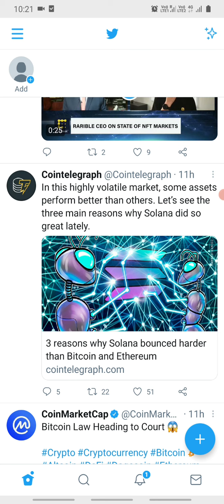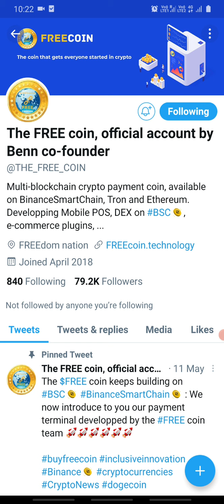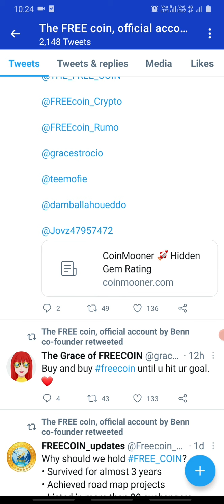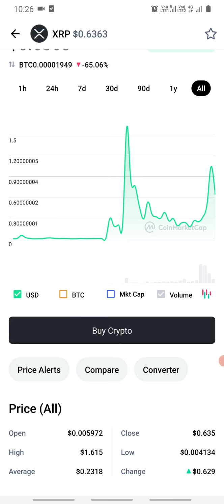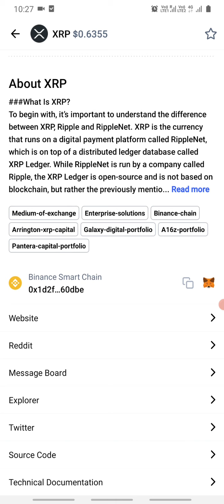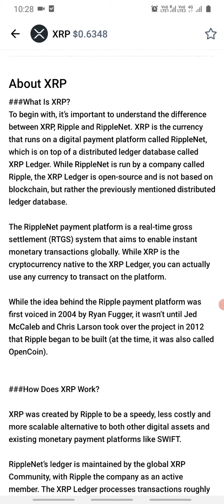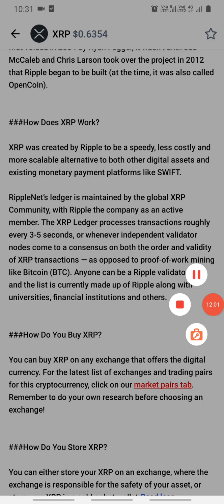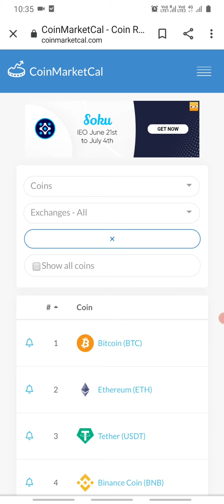How to reasearch and analysis of crypto coin.../ How to do coin reasearch and analysis..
How to do own analysis and reasearch about coin

crypto coin gurinchi sonthaga ala thelusukovali..

Hi friends naku thelisina  information metho share chesthuna.. edhi na own analysis..meku amaina topics medha videos kavalantae kindha unna mail I'd ki mail cheyochu...